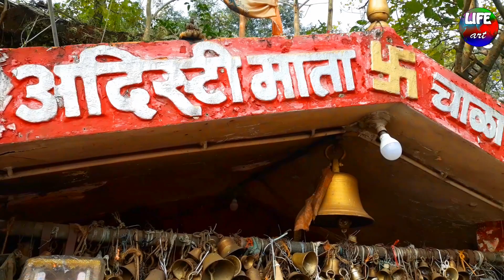श्री अदिस्टी माता चाळा मंदिर-वारगाव,ता-कणकवली,जि.सिंधुदुर्ग/ Shri Adisti Mata Chala Temple-Wargaon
श्री अदिस्टी माता चाळा मंदिर-वारगाव,ता-कणकवली,जि.सिंधुदुर्ग /Shri Adisti Mata Chala Temple-Wargaon,Tal-Kankavli,Dist-Sindhudurg